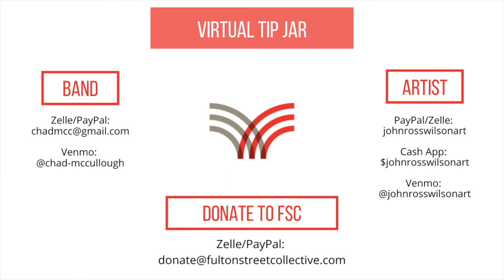Unity (1966) - Shultz/McCullough Quartet with John Ross Wilson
The Jazz Record Art Collective is proud to present the Shultz/McCullough Quartet performing Larry Young's 1966 release UNITY from Wednesday, July 8th, 2020. The night also featured live painting from visual artist John Ross Wilson.

Chad McCullough - Trumpet
Ryan Shultz - Bass Trumpet
Karl Montzka - Organ
Eric Montzka - Drums
"Recorded in 1965, The title was chosen by Young because "although everybody on the date was very much an individualist, they were all in the same frame of mood. It was evident from the start that everything was fitting together." The album was Young's second for Blue Note, following on from Into Somethin'. Scott Yanow states that Unity "is considered Larry Young's finest recording." Billboard Magazine called the album "a sureshot for jazz fans". The Penguin Guide to Jazz awarded it a rare crown and four-star rating, describing it as "Quite simply a masterpiece." Also, saxophonist Michael Brecker referred to the album as a favorite of his."
~Wikipedia
VIRTUAL TIP JAR
BAND

ARTIST (contact directly for info on sales)

All pieces featured in this show, including those on display behind the musicians, are available for purchase.